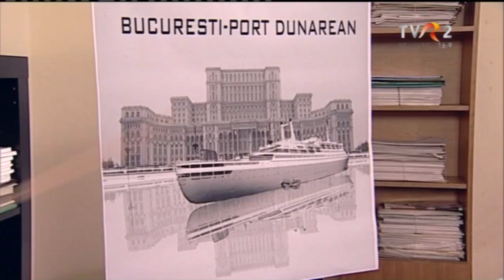Oprescu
Oprescu (CiparianFanaca)
Distractis "Distilat de Comedie", TVR 2013